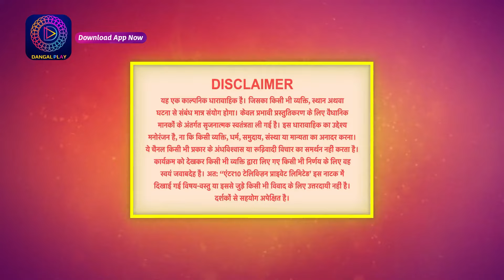Janam Janam ka sath | Full Episode 04 | जनम जनम का साथ | Dangal 2